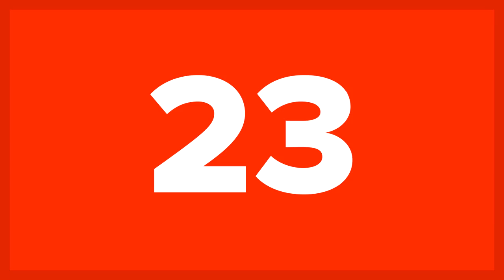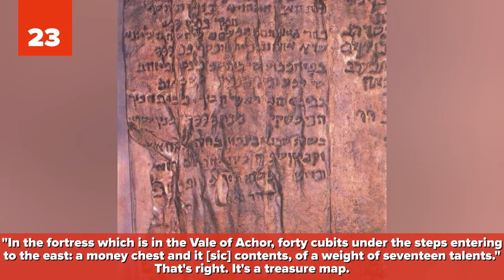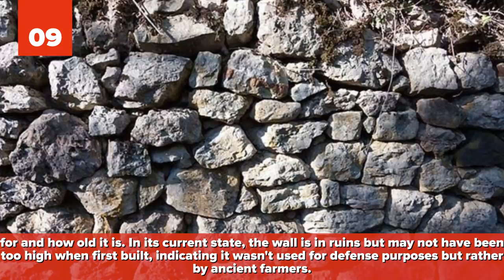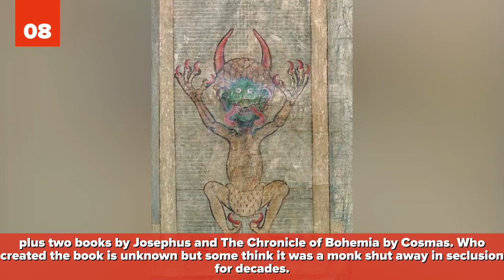25 MYSTERIOUS Archaeological Discoveries That No One Can Explain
You may not believe this, but there are mysterious archaeological discoveries that no one can explain. Not to say that they won’t.  But as of the making of this video, no one has been able to fully figure out these discoveries. In some ways, some of these shouldn’t even be possible! Check out these 25 mysterious archaeological discoveries no one can explain.

Now we know that strange things happened in times past. From weird religious practices to ancient scientific creations, people just seemed to pull of some incredible feats, stuff we normally do today with technology. However, sometimes we find evidence that suggests people back then were much more developed then we like to give them credit for. It’s either that or aliens... Check out some of these mysterious archaeological discoveries (and our photo credits and sources) and let us know in the comments below what you think the answers to these discoveries are.

Have you heard of the Roman dodecahedron? It’s a bizarre looking ancient device but we have no idea what it was used for. How about Las Bolas? Spanish for “The balls”, these huge stone balls were created a long time ago…but we don’t know why. Then there are the Nazca Lines. These designs were etched in the ground over between 500 B.C. and 500 A.D. Again, we don’t know why. Check out these 25 mysterious archaeological discoveries no one can explain.